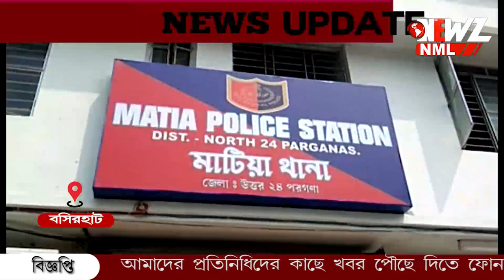মর্মান্তিক দুর্ঘটনা। কাজে যাওয়ার পথে মৃত ৩ শ্রমিক, গুরুতর ৫।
মর্মান্তিক দুর্ঘটনা। কাজে যাওয়ার পথে মৃত ৩ শ্রমিক, গুরুতর ৫। ঘটনাটি ঘটেছে মাটিয়া থানার টাকি রোডে। ১০৭ গাড়ির সাথে ইঞ্জিন ভ্যানের সংঘর্ষে দুর্ঘটনা।